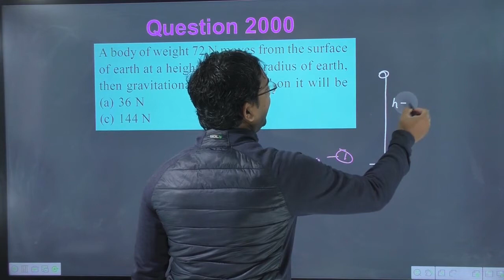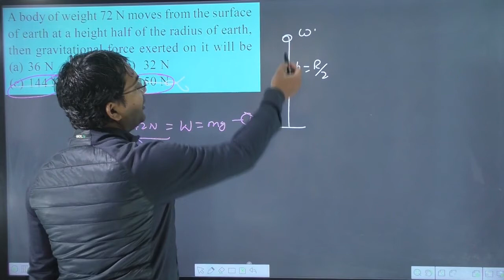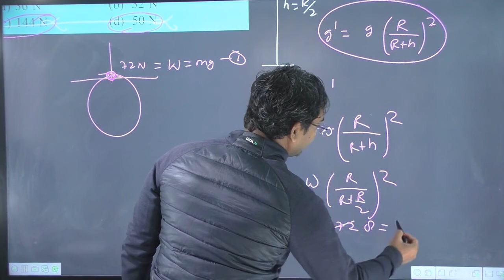A body of weight 72 N moves from the surface of earth at a height half of the radius of earth